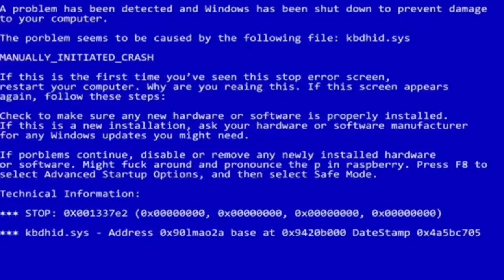Henry Stickmin’s Missingno-oshi Causes An Epic Glitch Round 1